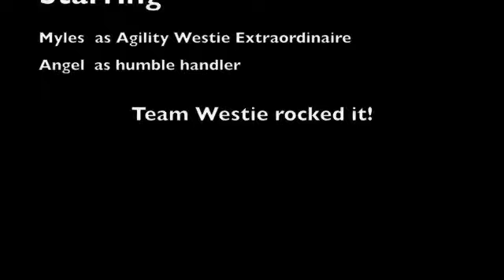Myles Exc Standard & Time to Beat KDF Oct 2011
Myles' awesome runs at the KDF AKC agility trial. Our first attempt at Exc A Preferred and a nice Time to Beat run scoring 9 points